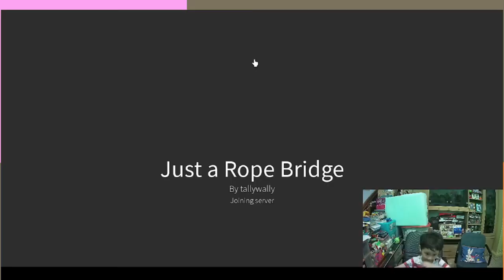TuBiTu Duo Try to Cross the Bridge - Just a Rope Bridge#1 - Roblox#18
This time TuBiTu Duo only want to cross the bridge but everybody keep destroying this bridge. Will they make it? Find out here in this Roblox game Just a Rope Bride.